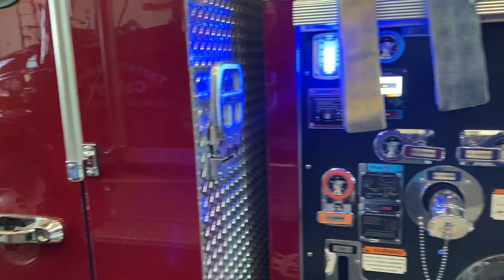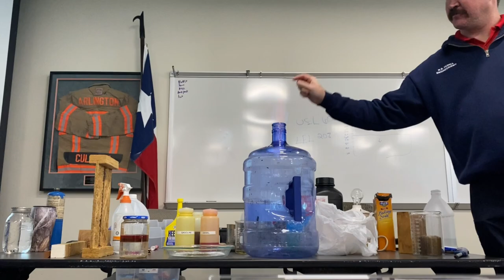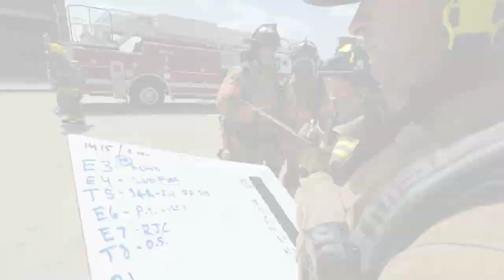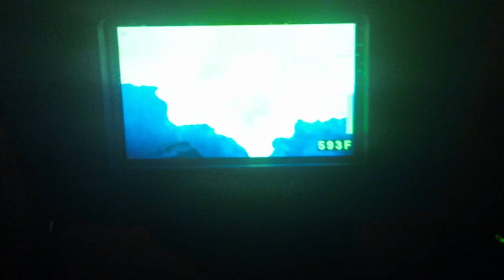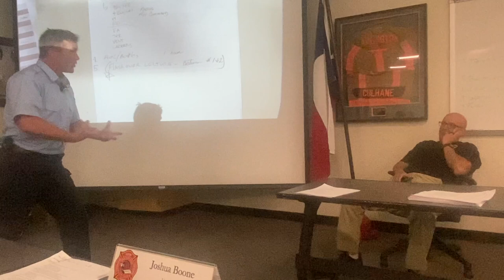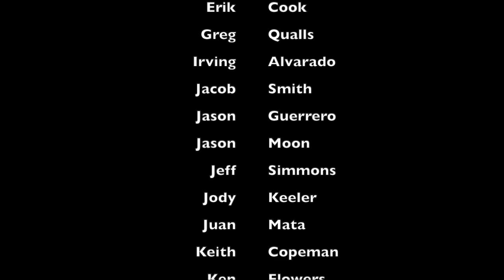TCC Fire Academy Class 97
TCC Class 97's 3 month journey becoming certified Firefighter IIs. Watch as 32 Recuits from 11 different departments in the DFW/ Texas area train on becoming the next names in American heros. It's not something that's given to you.  It's something earned.  Some may never achive it, but all will try.